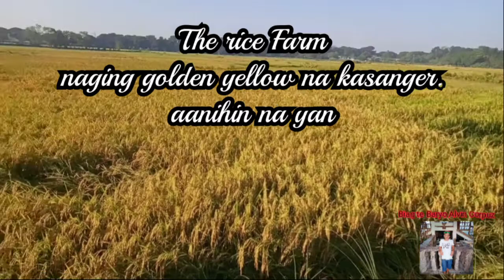The rice farm#harvest season.Become golden yellow@Biag te Baryo Alvin Corpuz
ito na Ang hinihintay Ang season ng harvest Ng mga tanim na palay.kaya mayron din ginhawa sa hirap Ng pagtatanim.napakaganda pagmasdan Ang kulay nito na golden yellow.para itong ginto.kaya napakahalaga Ng bawat butil nito.pangunahing pagkain Ng tao.@Biag te Baryo Alvin Corpuz